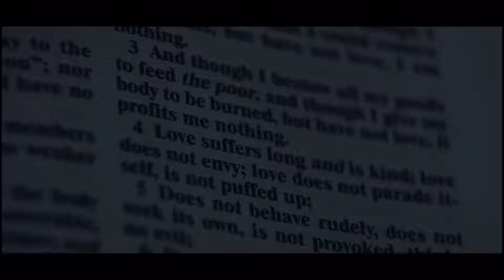Venndelle+Joanna MINYOnized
Venndelle and Joanna SDE

Stylist/Florist: Iloilo Wedding Planner by MINYO Events by @Oliver Galache
Planner | Coordinator: Iloilo Events and Weddings by J&J : Jonathan Garcia Jacildo Jr. Joy Palma Selorio
HMUA: @Ryan Erme Turija
Additional HMUA: @NoreenJean Infante
Host:Mylah Shane Daliva
Photo/Video: MK Films Matthew Christian Villarosa Aaron Ken Gabayeron Khyle Justine Juncia Arcedes Karl Balugo
Lights and Ledwall: Dreams PRO AUDIOby @Jojo J. Upod
Cake: @Sue's Cake Gallery
Invitation: Joy Palma Selorio
Preparation Venue: Smallville 21 Hotel, Iloilo City
Church: University Church, CPU, Jaro Iloilo City
Reception: Smallville 21 Hote